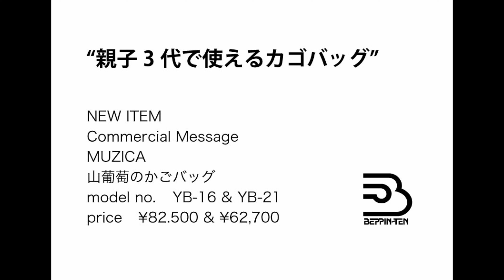山葡萄のかごバッグのご紹介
籠バッグの中で最も良い素材とされる、山葡萄の皮を使ったバッグです。

長く愛用できるのはもちろんのこと、革素材のようにメンテナンスをしながらご使用いただくと独特な味わいが楽しめるのも特徴です。近年では加工できる職人も少なくなり生産数が減少しており入手困難で価格が高騰している山葡萄のバッグです、このデザインは編み方も面白く口元に被せ布が付けてあり中のものが見えない工夫がしてあります。ラウンド型で上品なデザインも魅力的です。

やまぶどう
ブドウ科のつる性植物。冷涼地の山奥で他の木々に巻きついて自生しています。蔓の太いものだと直径１０センチにも及びます。皮が採取できるのは梅雨時期のみです。剥いだ皮はとても丈夫です。やまぶどうの皮で作られたかごバッグは、使い込むことによってツヤが増し、あめ色に変化していきます。

 YB-16
￥82,500（本体価格 ￥75,000）

YB-21
￥62,700（本体価格 ￥57,000）